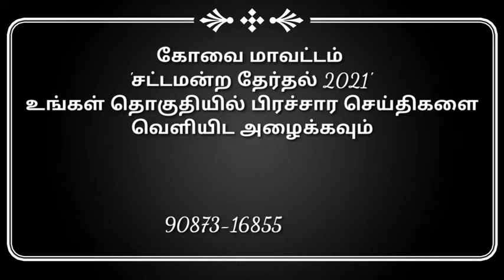வடவள்ளியில் அமமுக சார்பில் கோவை வடக்கு சட்டமன்றத் தொகுதிக்கான தேர்தல் பணிமனை திறப்பு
வடவள்ளியில் அமமுக சார்பில் கோவை வடக்கு சட்டமன்றத் தொகுதிக்கான தேர்தல் பணிமனையை வேட்பாளர் திறந்து வைத்தார்

கோவை மத்திய மாவட்டத்திற்குட்பட்ட வடவள்ளி பகுதியில் மாவட்ட இளைஞர் பாசறை செயலாளர் எம்.எம்.தமிழ்வாணன் மற்றும் மாவட்ட வர்த்தக அணி செயலாளர் கோவை பிரபு ஆகியோரின் ஏற்பாட்டில் அமைக்கப்பட்டுள்ள கோவை வடக்கு சட்டமன்றத் தொகுதிக்கான தேர்தல் பணிமனையை கோவை மத்திய மாவட்டக் கழகச் செயலாளரும், கோவை வடக்குத் தொகுதி கழக வேட்பாளருமான என்.ஆர்.அப்பாதுரை திறந்து வைத்து சிறப்புரையாற்றினார்.

இந்நிகழ்வில் மாவட்டக் கழக துணைச் செயலாளர் ஏ.வி.மூர்த்தி, பொருளாளர் வி.பி.ரவி, கோவை வடக்கு பொதுக்குழு உறுப்பினர் பாலு மோகன், பகுதிக் கழகச் செயலாளர்கள் வடவள்ளி கருப்புசாமி, சாய்பாபா காலனி சுப.ராமநாதன், ரத்தினபுரி கோவை நாகு, கணபதி நாகராஜ், மாவட்ட சார்பு அணிச் செயலாளர்கள் இதய தெய்வம் அம்மா தொழிற்சங்கப் பேரவை எம்.எம்.மகேந்திரன், இளைஞரணி சிரஞ்சீவி, இலக்கிய அணி எழில் பாண்டியன், மருத்துவர் அணி ரமேஷ்குமார், இளம்பெண்கள் பாசறை கலைவாணி, மாவட்ட இதய தெய்வம் அம்மா பேரவை தலைவர் பாலசந்திரன், மாவட்ட இதய தெய்வம் அம்மா பேரவை இணைச் செயலாளர் கார்த்திக், மாவட்ட இளைஞரணி துணைச் செயலாளர் வெங்கடேஷ் குமார், மாவட்ட சிறுபான்மை பிரிவு இணைச் செயலாளர் அமீன், மாவட்ட வர்த்தக அணி இணைச் செயலாளர் சோழா கண்ணன், மாவட்ட மகளிரணி இணைச் செயலாளர் சாந்தி, வடவள்ளி பகுதி அம்மா பேரவை ரவிச்சந்திரன், தோழமை கட்சியினரான தேமுதிக மாநில உயர்மட்ட குழு உறுப்பினர் எஸ்.எம்.முருகன், கோவை வடக்கு தொகுதி பொறுப்பாளர் சிவராமன், வடவள்ளி பகுதிக் கழகச் செயலாளர் பா.விஜய், மாநில பொதுக்குழு உறுப்பினர் செல்வலிங்கம், மாவட்ட இளைஞரணிச் செயலாளர் குமார், மாவட்ட மாணவரணிச் செயலாளர் சதீஷ்குமார், எஸ்டிபிஐ மாவட்டச் செயலாளர் ஏ.ஜே.உசேன் உள்ளிட்ட கழக நிர்வாகிகள் திரளாக கலந்து கொண்டு சிறப்பித்தனர்.